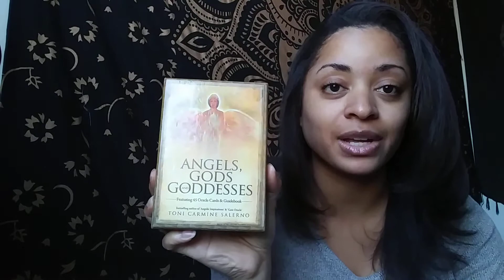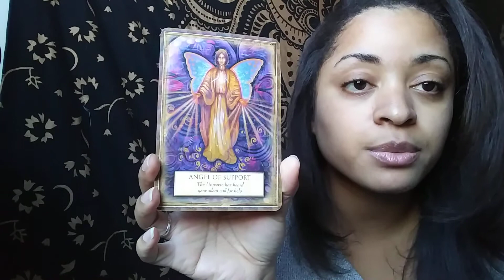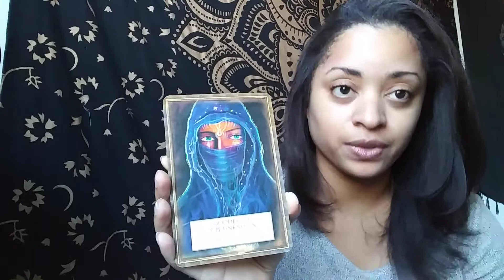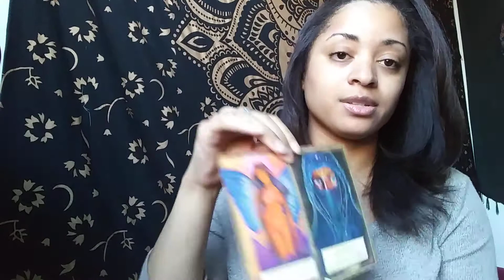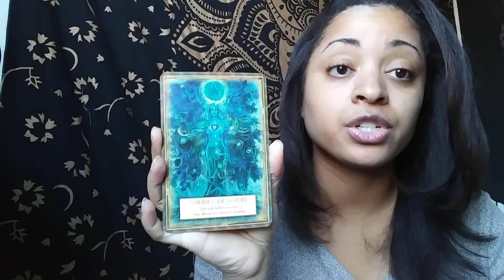November 2017 Oracle Forecast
Here is your reading for the month of November. Enjoy :)